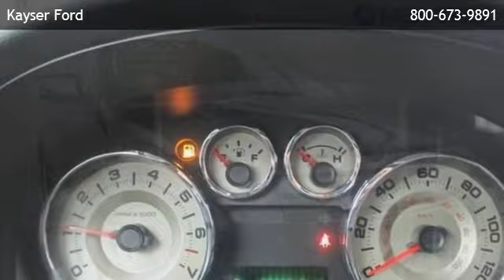2010 Ford Edge SEL - Madison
Kayser Ford
 is offering a 2010 Ford Edge SEL in Madison, WI.

Stock Number: D25948
Engine: Gas V6 3.5L/213
Transmission: 6-Speed Automatic w/OD
Exterior Color: Dark Ink Blue Metallic
Interior Color: Medium Light Stone
Mileage: 27359

6-speed automatic w/od gas v6 3.5l/213 front wheel drive bucket seats cruise control rear bench seat privacy glass adjustable steering wheel engine immobilizer gasoline fuel power door locks power steering power windows rear parking aid traction control driver air bag front head air bag front side air bag passenger air bag passenger air bag sensor rear head air bag rear side air bag